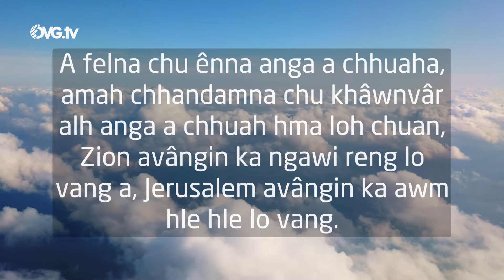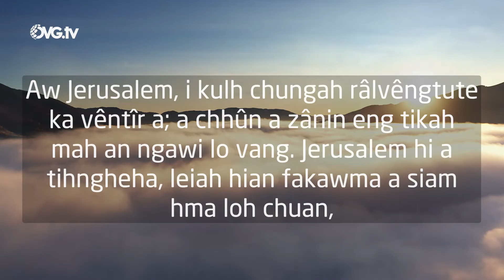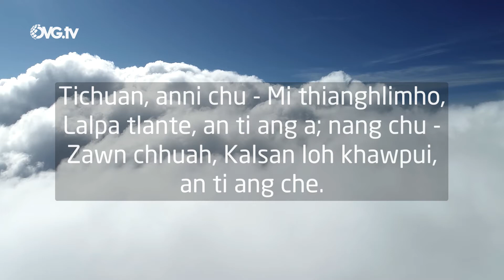BIBLE Zirna ( Isaia 62 : - 1 - 12 ) - Rev Dr Lalchungnunga ( Adviser OVGM )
He Programme lo ngaihlu a, lo ngaithla thin tute zawng zawng Lalpan malsawm theuh che u rawh se.